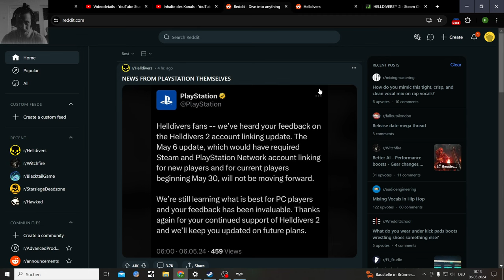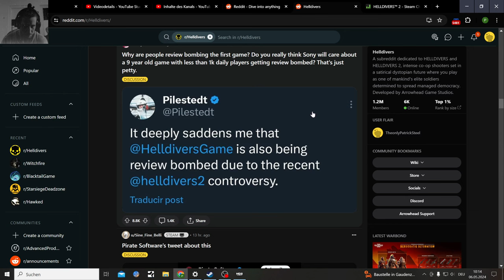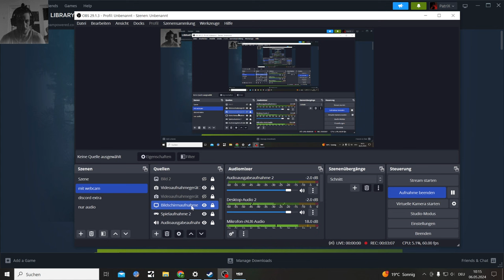Helldivers 2 PSN Requirement Removed from Sony + Solo Helldive Gameplay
A Small Victory compared to how much Damage was already done, but Sony announced that because of all the negative feedback PSN will not be required anymore

3rd Person Shooter mix between Outriders and Starship Troopers, maybe a bit of Gears of War in there too. Playing on Pc